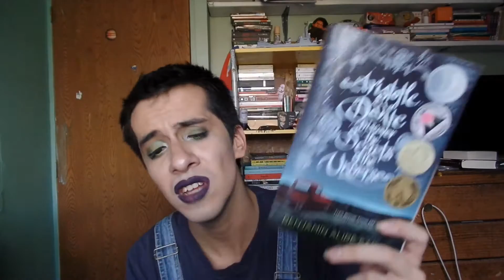¡BOOKTUBE ME HIZO AMAR! | BooktubeMakeMe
¡Gente!
Aquí una lista de libros populares que booktube me recomendó y que disfruté ♥

Sigámonos y demonos amor  ♥